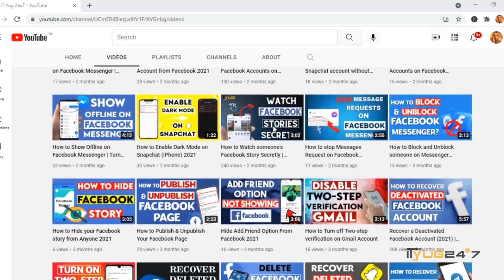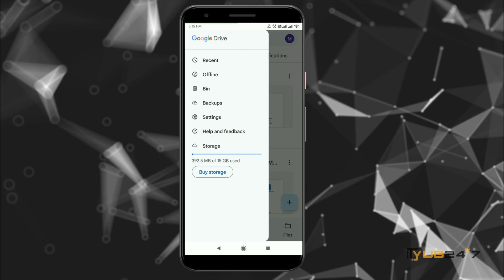How to Recover Deleted PDF Files on Android 2023 | Restore PDF Files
If you are struggling to recover your PDF files from an Android device or any phone, then this video is for you. We have explained the most effective method for retrieving/recovering all deleted PDF files.

We, at ITyug, always try to provide a solution related to trending challenges and help our viewers to get all the best information about technology or troubleshooting.